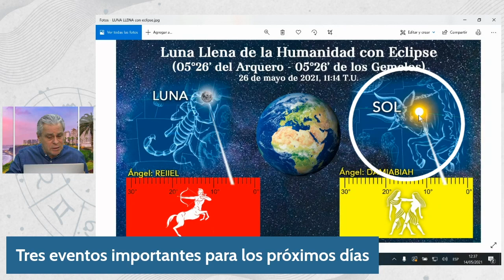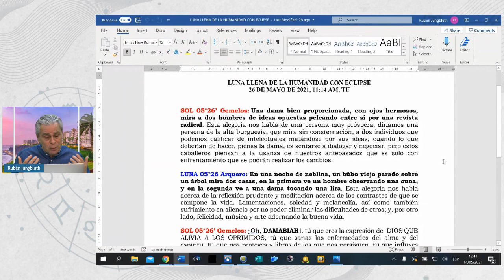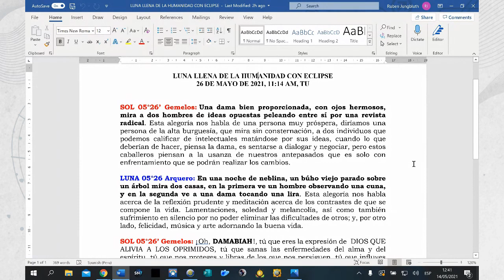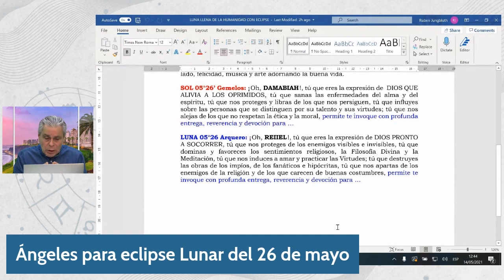26 de mayo de 2021 Luna Llena con Eclipse | Rubén Jungbluth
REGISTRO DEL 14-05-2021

Este mes lo estaremos culminando con unos de los eventos más importantes en lo que va del año, el Eclipse Lunar del 26 de mayo y para aprevechar sus influencias les dejo la siguiente información.